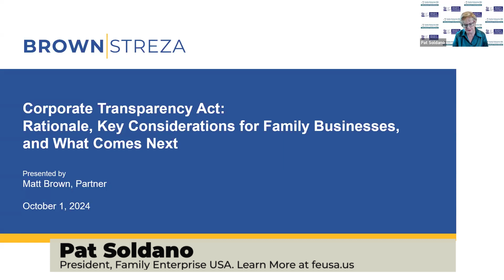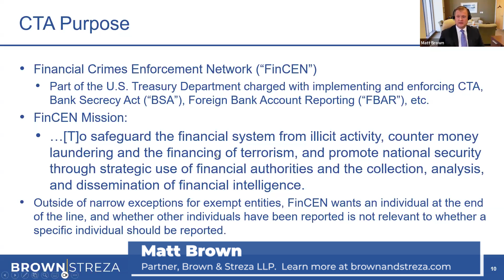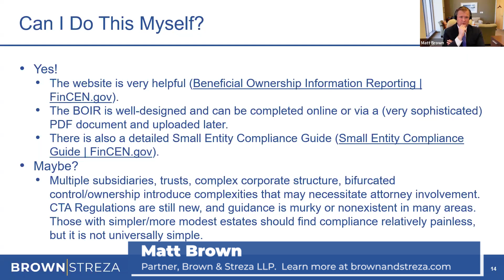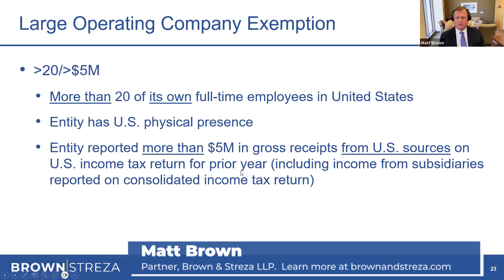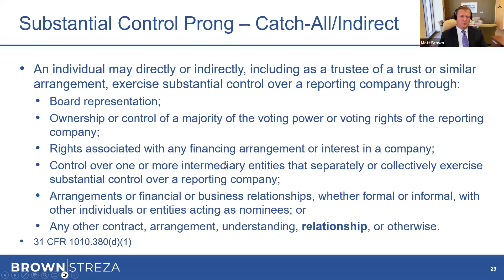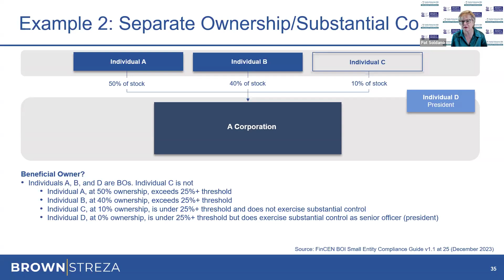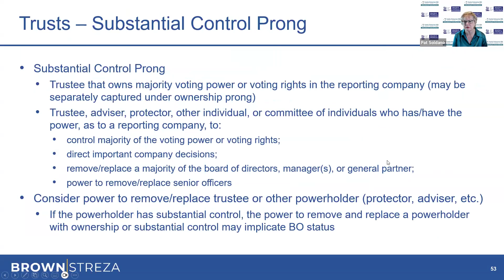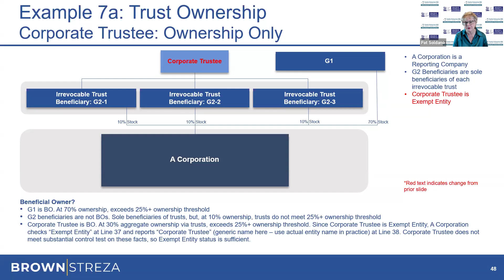Corporate Transparency Act: Rationale, Key Considerations for Family Businesses, and What Comes Next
The video is an interview with Matt Brown, a partner at Brown & Streza, about the Corporate Transparency Act (CTA). The CTA is a new law that requires certain businesses to report information about their beneficial owners to the government. The goal of the CTA is to help combat money laundering and other financial crimes.

Brown discusses the background of the CTA, the reporting requirements, and the potential penalties for non-compliance. He also provides guidance on how businesses can comply with the law.

Matt Brown is a partner with the Orange County, California law firm of Brown & Streza LLP. Matt heads the firm’s Tax, Trusts, & Estates Group and its Ultra-High-Net-Worth subgroup. He represents business owners and philanthropists in personal planning, business succession planning, and charitable planning. Matt is a Fellow of the American College of Trust and Estate Counsel (ACTEC) and a former adjunct professor of law at the University of California, Irvine School of Law. Matt is a Certified Specialist in Estate Planning, Trust & Probate Law by the California State Bar Board of Legal Specialization and has been included in the Top 50: Orange County Super Lawyers list every year since 2016. Matt has been quoted twice in the Wall Street Journal, twice in the Orange County Register, and in various other publications. Matt is also a frequent speaker and a published author on advanced estate planning, business succession, tax, and philanthropy topics.

Policy and Taxation Group is the Voice for Family Offices and Successful Individuals in Washington, DC focused exclusively on the critical tax and economic policies that impact them.

Since 1995, PATG has been the leading advocacy group working to reduce and eliminate estate tax, gift tax, and generation skipping transfer tax while blocking increased income tax and capital gains taxes, the creation of a wealth tax, and other hostile tax policies that punish hardworking taxpayers and success.

Tell Congress What You Think About The Step Up In Basis